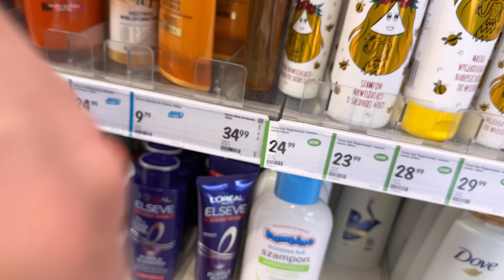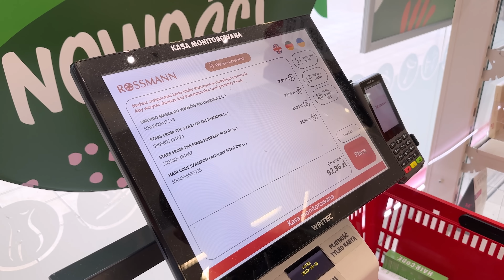TESTUJĘ NOWOŚCI Z ROSSMANNA! (ta maska to HIT!)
⚠️W filmiku MEGA HITOWA MASKA, o której wcześniej nie mówiłam 😱⚠️
Testujemy nowości do włosów z Rossmanna!

Niestety reszty produktów nie ma jeszcze na stronie rossmanna 🫣